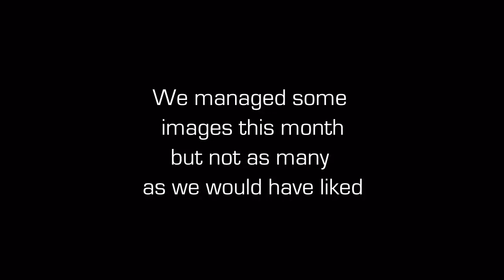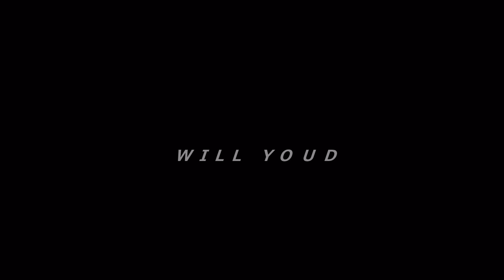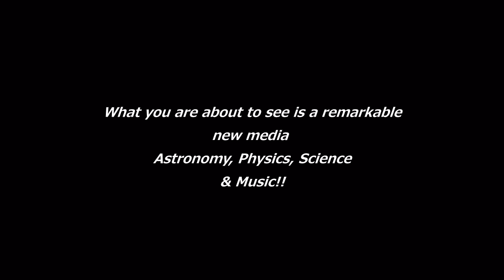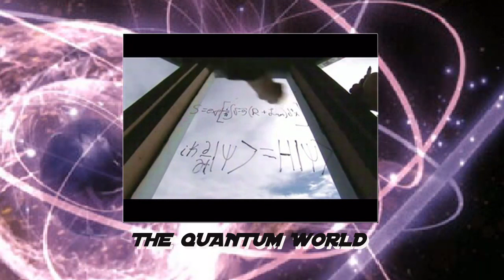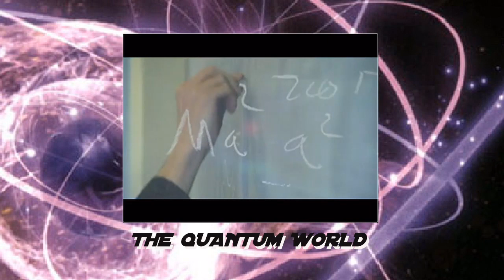November-2011-images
Another month another video not so many images this month due to weather but we still managed a few. Enloy